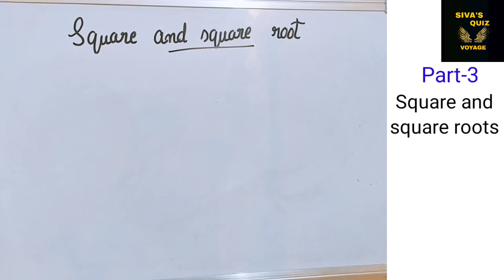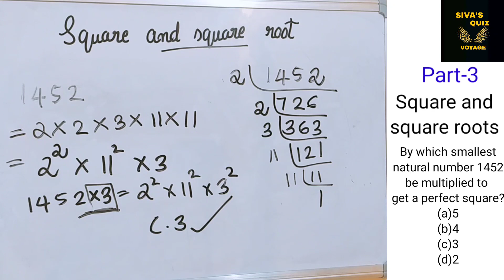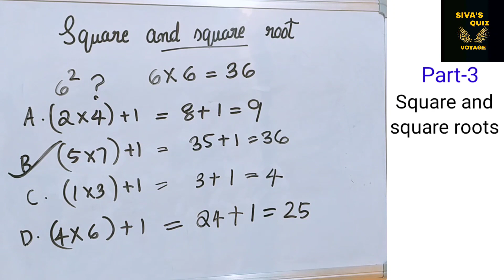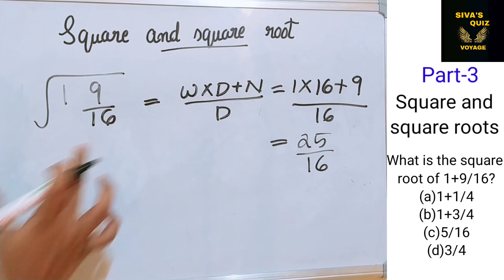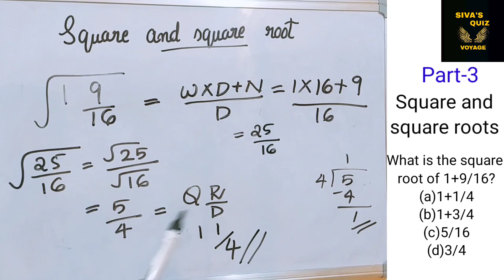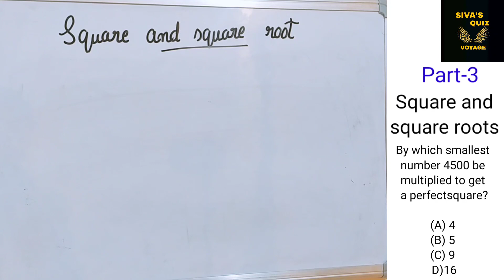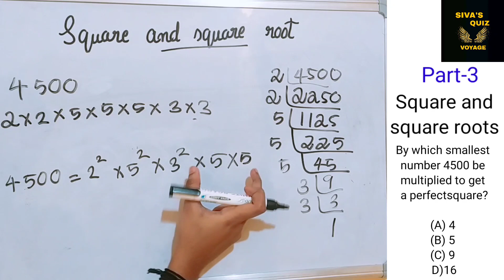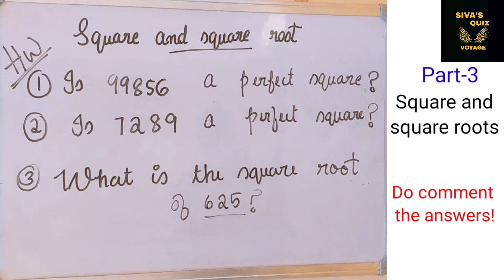USS MATHS | SQUARE AND SQUARE ROOTS | Important Questions | PART-3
This is a video for USS mathematics .

Topic: Square and square roots.This is the 3rd part of that topic and new videos are coming soon..

Discussing PYQ's from the topic  Square and square roots

For more videos on USS:-👇👌💯💯

uss_ scholarship_2020
uss_ scholarship_model_questions_english_ medium